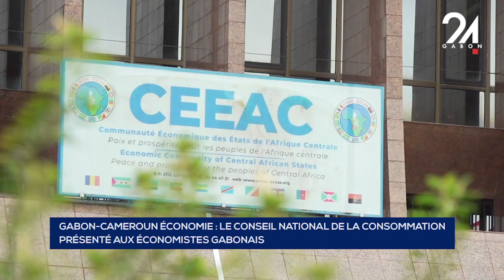GABON CAMEROUN ÉCONOMIE LE CONSEIL NATIONAL DE LA CONSOMMATION PRÉSENTÉ AUX ÉCONOMISTES GABONA